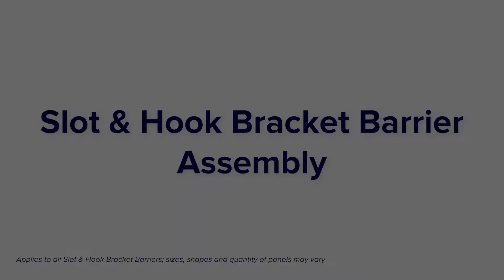Slot & Hook Bracket Barrier Assembly Instructions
See some tips on the easiest way to set up your slot & hook bracket barrier. Shapes, sizes and quantities of pieces may vary depending on your specific barrier.